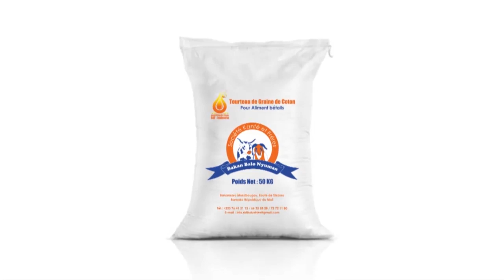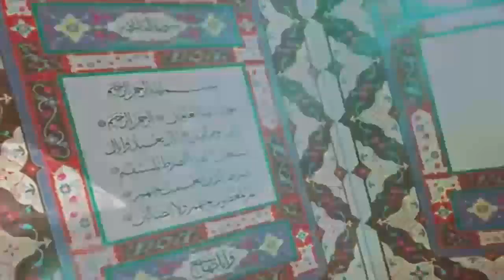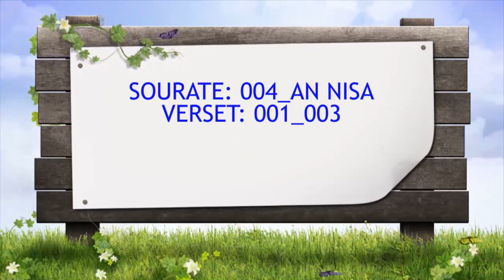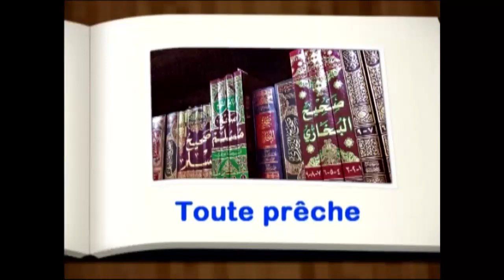004 AN NISSA 001 003 | IMAM ABDOULAHI KOITA